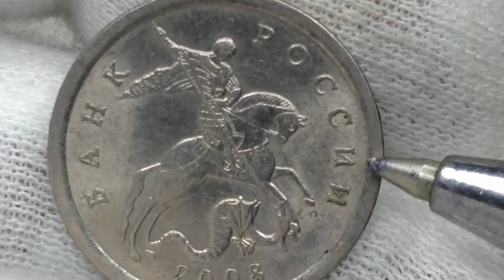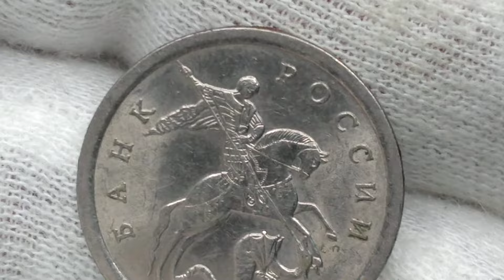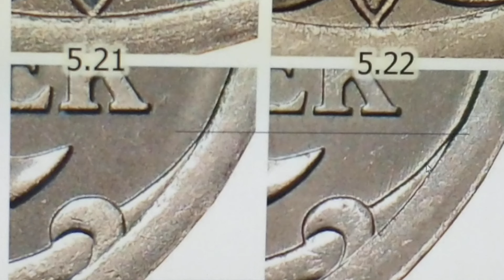Как отличить монету 5 копеек 2008 года ценой 3000 рублей. С.П.